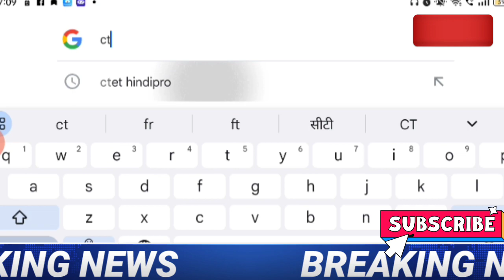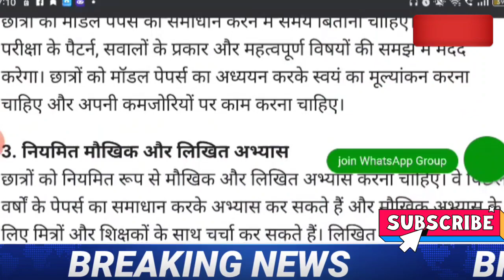CTET exam date 2023 // CTET latest news today // CTET exam 2023 // Ctet Exam 2023 Latest Update